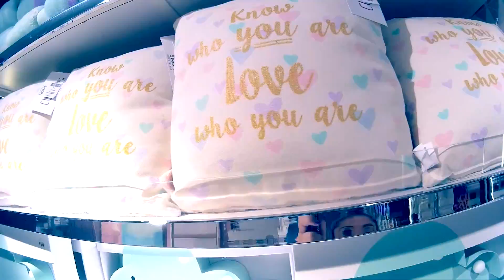EL CEMENTERIO MAS PEQUEÑO DE MADRID + PRIMARK | Claudia Cienfuegos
Nos vamos por la Latina y nos encontramos con  la calle por la que tienes que pasar si te quieres CASAR, por el cementerio más pequeño de Madrid y acabamos en Primark! día completito :D

♥ ¿Te gustan mis videos? ¿Quieres colaborar conmigo y enviarme algo?

Las opiniones serán siempre 100% sinceras, mis seguidoras se merecen que yo sea honestas con ellas.